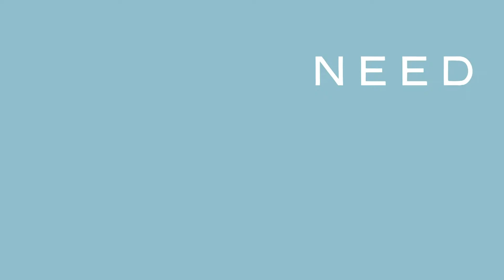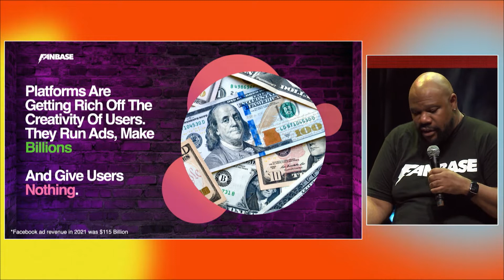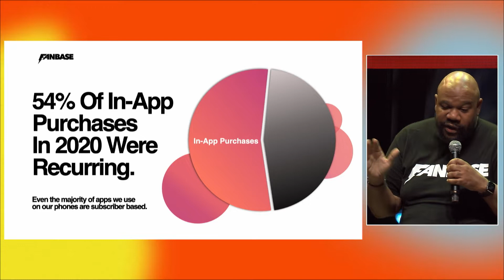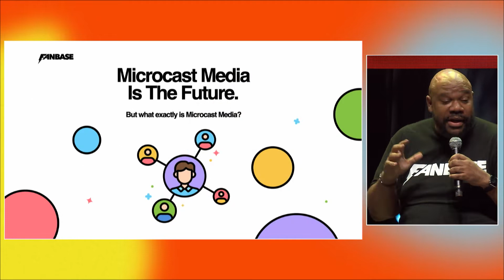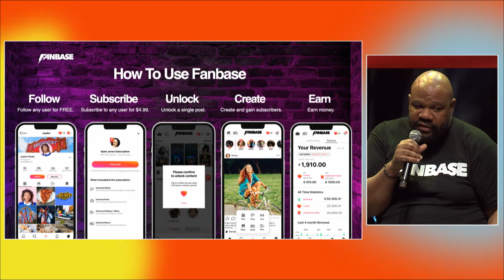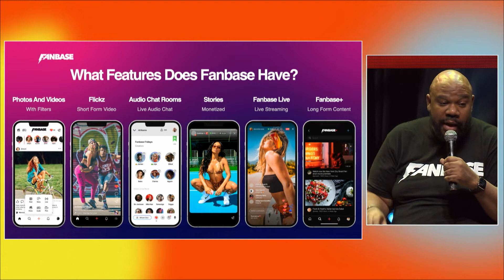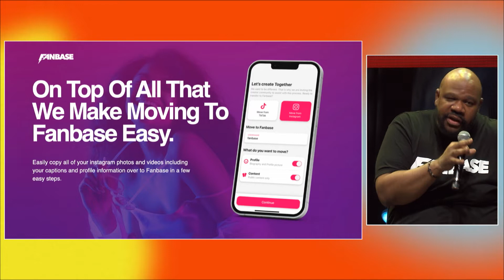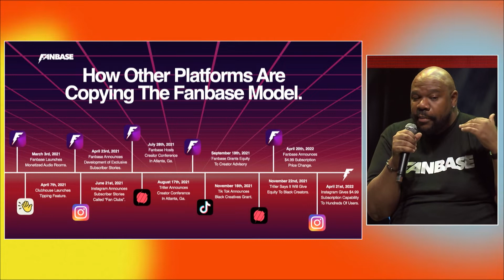Plywood Presents: Isaac Hayes III, Fanbase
Plywood Presents: People Need People
PlywoodPeople.com

Issac Hayes III, Founder of Fanbase